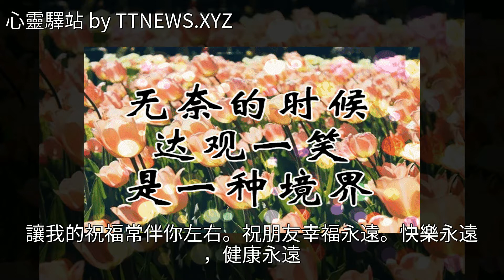1笑，2笑，3笑，4笑，5笑，6笑，原來是這個意思！送給你的！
1笑，2笑，3笑，4笑，5笑，6笑，原來是這個意思！送給你的！1笑，2笑，3笑，4笑，5笑，6笑，原來是這個意思！送給你的！美文